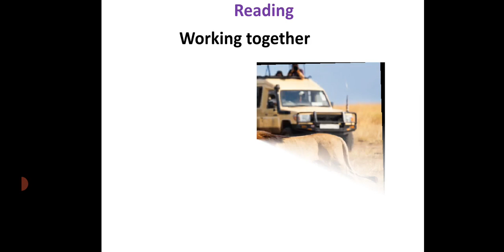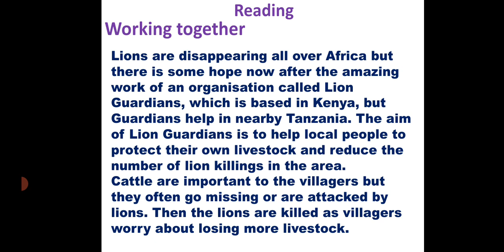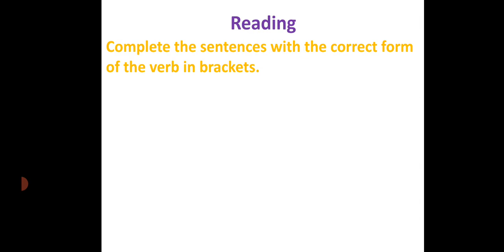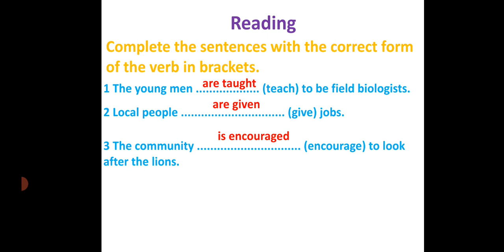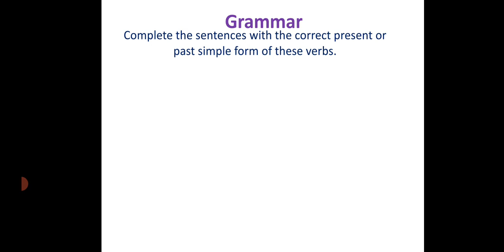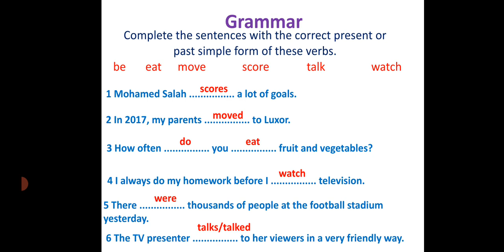Unit 2 Part 2 the 1st secondary Supporting the community Grammar & reading الوحدة الثانية الجزء 2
Unit 2 Part 2 the 1st secondary
 Supporting the community Grammar & reading
 الوحدة الثانية الجزء 2
2022
القناة بها
امتحانات الكترونية
3 ثانوى ازهر (اسلامك سلكشن حاليا)